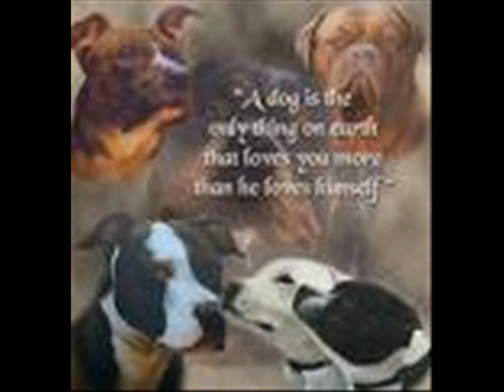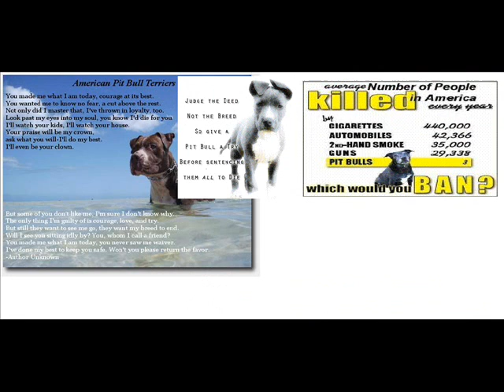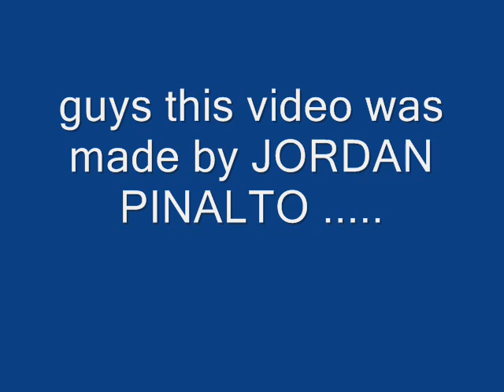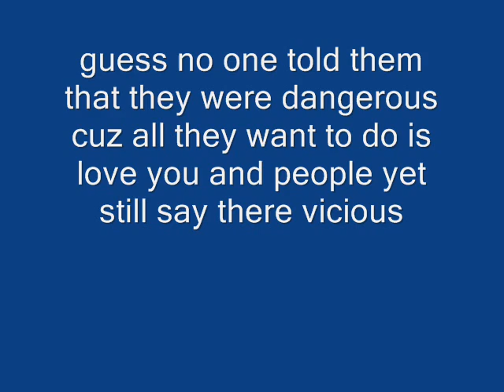lil wayne and eminem drop the world with lyrics pitbull pictures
Lil Wayne) I got ice in my veins, blood in my eyes
Hate in my heart, love in my mind
I seen nights full of pain, days of the same
You keep the sunshine, save me the rain
I search but never find, hurt but never cry
I work and forever try, but Im cursed, so never mind
And its worse, but better times seem further and beyond
The top gets higher the more that I climb
The spot gets smaller, and I get bigger
Tryna get into where I fit in, no room for a n*gga
But soon for a n*gga it be on, muf*cka
Cause all the bullshit, it made me strong, muf*cka

So I pick the world up and Ima drop it on your f*ckin head
Bitch, Ima pick the world up and Ima drop it on your f*ckin head
And I could die now, Rebirth motherf*cker
Hop up in my spaceship and leave Earth, motherf*cker
Im gone
Motherf*cker, Im gone

I know what they dont wanna tell you
Just hope youre heaven-sent, and youre hell-proof
I-I walk up in the world and cut the lights off
And confidence is the stain they cant wipe off
Huh, my word is my pride
But wisdom is bleak, and thats a word from the wise
Served to survive, murdered and bribed
And when it got too heavy I put my burdens aside

So I could pick the world up and Ima drop it on your f*ckin head
Im gone
Motherf*cker, Im gone (Im gone)

(Eminem) It hurts, but I never show this pain youll never know
If only you could see just how lonely and how cold
And frostbit Ive become, my backs against the wallWhen push come to shove, I just stand up and scream F*ck em all

Man, it feels like these walls are closing in
This roof is caving in, up its time to razor-thin
Your days are numbered like pagers and
My book of rhymes, got em cookin, boy
This crooked mind of mine got em all
Shook and scared to look in my eyes
I stole that f*ckin clock
I took the time and I
Came up from behind
And pretty much snuck up
And butt-f*cked this game up
Better be careful when you bring my name up
F*ck this fame, that aint what
I came to claim but the game
Aint gonna be the same on the day that I leave it
But I swear one way or another Ima make these f*ckin haters believe that
I swear to God, wont spare the rod
Im a man of my word, so your f*ckin heads better nod
Or Ima f*ck around in this bitch and roast everybody
Sleep on me, that pillow is where your headll lie
Permanently, bitch, its beddy-bye
This world is my Easter egg, yeah, prepare to die
My head is swole, my confidence is up
This stage is my pedestal
Im unstoppable, incredible
Hope youre trapped in my medicine ball
I could run circles around you so fast your f*ckin headll spin, dog
I split your cabbage and your lettuce and olives
Ill f*ckin

Pick the world up and Ima drop it on your f*ckin head